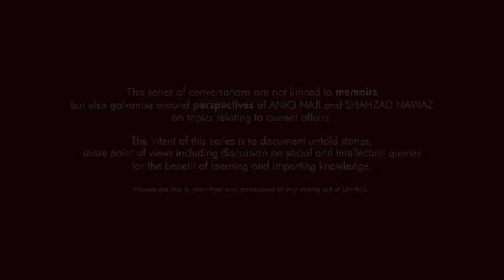LAHASIL EP 13 | SHAHZAD NAWAZ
ROLE OF FILMS, MUSIC AND DESIGN IN PAKISTANI POLITICS

LAHASIL Episode 13 starts off discussing the value of code of conduct in Television and in the later half the conversation progresses to ideas and views on how Film, Music and Design influence the political thought, communicate a political ideology and embed a proposed narrative- in other words, use of media tools by or for political parties for desired positioning. Journalist Aniq Naji asks Change Artist Shahzad Nawaz questions which probe the role of media arts in the Pakistani political landscape.